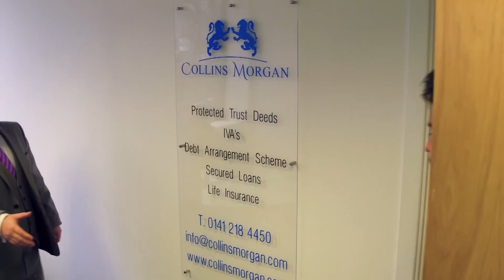Count Dankula Tells His Story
James speaks to the Count about his controversial video he posted on YouTube that led him being arrested and convicted in court for being "grossly offensive" under the Communications Act 2003. He talks about his true beliefs and the way he was treated from the majority of the mainstream media.